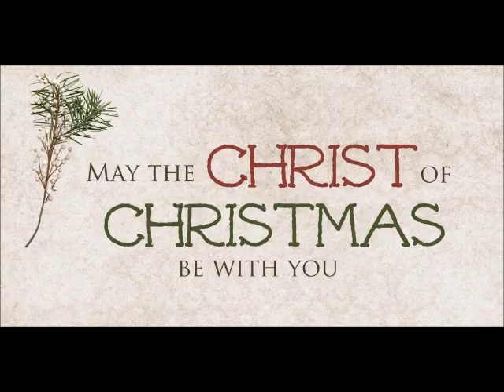Joy to the World Christmas Eve 2016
Sermon for Christmas Eve 2016
The angels proclaimed there is  Good News!  Good News of great joy!